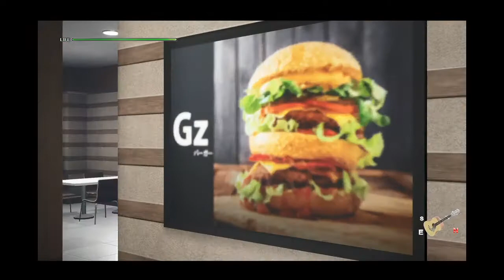◉メンヘラな喪女が【絶体絶命都市４】を初見実況プレイpart３０後日編◉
とりあえず頬をぶっておけばなんとかなると思っているもじょみ
ゲーム名：絶体絶命都市4
媒体：PlayStation 4
発売日：2018年11月22日
対象年齢：CERO：D（17才以上対象）
発売元： グランゼーラ